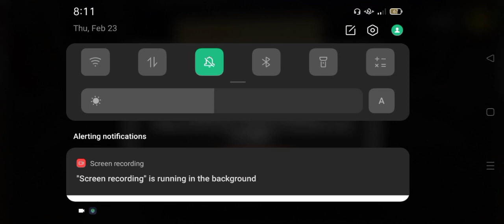i am master cheaf 🍽️🍽️🍽️🍴🍴🥄